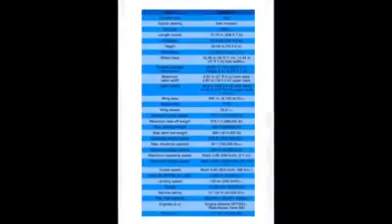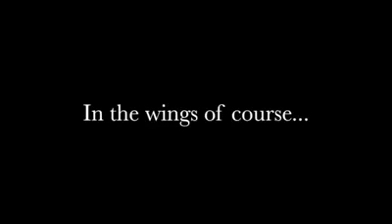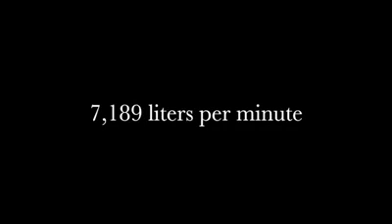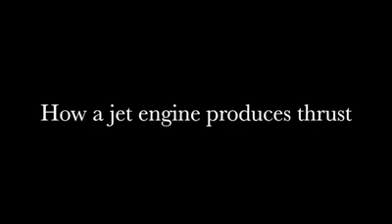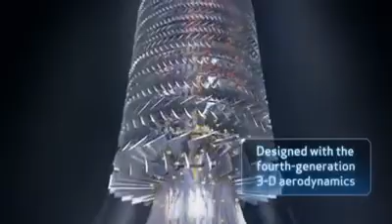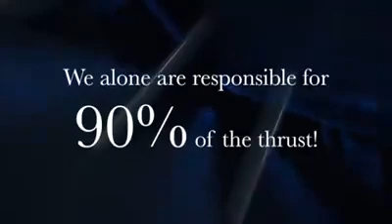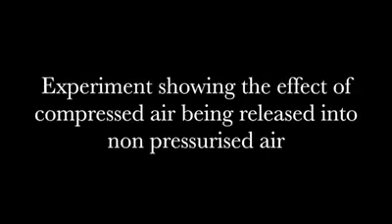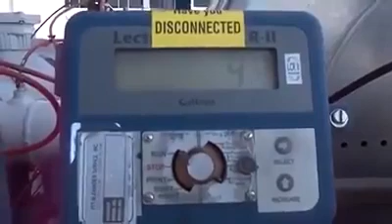JET FULE HOAX 1: YOU'VE BEEN LIED TO YELLOWVESTUK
“Never be afraid to raise your voice for honesty and truth and compassion against injustice and lying and greed. If people all over the world...would do this, it would change the earth.”
― William Faulkner

For Reference:

Article 3 of the European Convention on Human Rights, which prohibits torture and other forms of ill-treatment, does not expressly provide that its terms are absolute. Nevertheless, the idea that Article 3 contains absolute rights is generally accepted.

Criminal Law Act 1967 A defendant is entitled to use reasonable force to protect himself, others for whom he is responsible and his property. It must be reasonable.” So it is not illegal to defend yourself in the UK, provided you are using reasonable force.

"The Government is clear that there should be no unnecessary restrictions on people's right to peaceful protest. ... This tradition was cemented into the rights to freedom of assembly and expression through the incorporation of the European Convention on Human Rights into domestic law in the Human Rights Act 1998 under this same act Everyone has the right to freedom of expression. This right shall include freedom to hold opinions and to receive and impart information and ideas without interference by public authority and regardless of frontiers. "